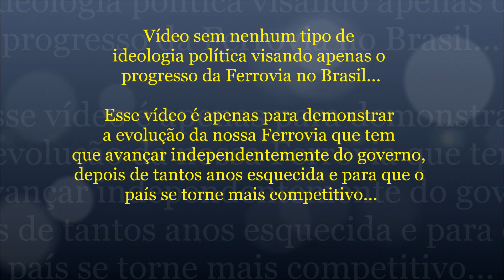#139 Brasil nos Trilhos - Novo PAC - TransNordestina no Recife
Neste vídeo, mais uma boa notícia na ferrovia Brasilleira.

O novo Programa de Aceleração do Crescimento (Novo PAC) foi lançado em Recife.

Ao menos R$ 51 bilhões vão ser investidos em obras e serviços no estado.

Confira!